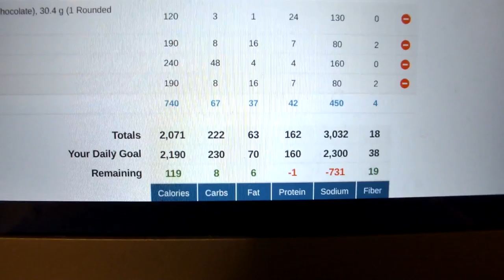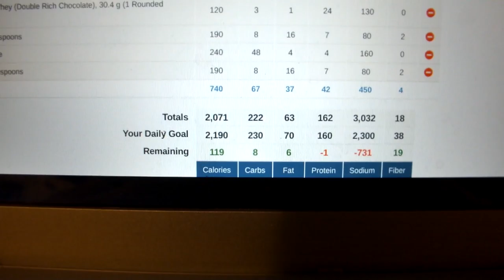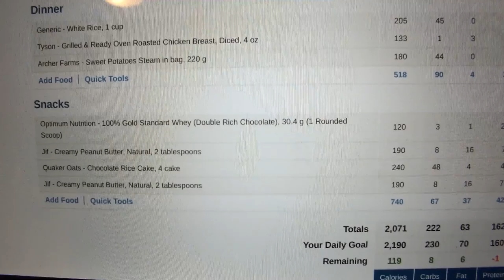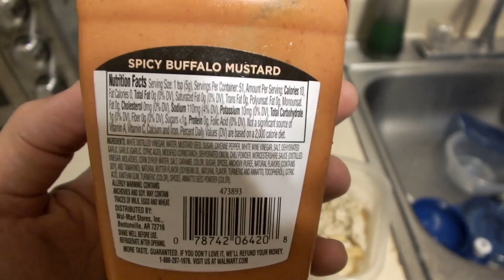NEW WORKOUT SPLIT AND CARDIO PLAN The Bodybuilding Cut Season 1 Episode 44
I go over my new workout split and cardio plan.  Also a full day of eating for my cut!